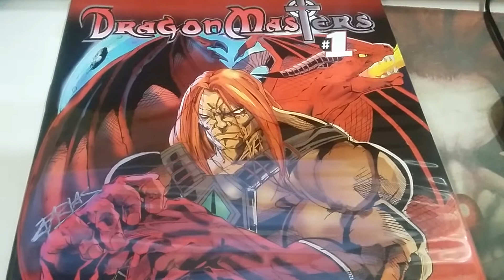Thanks Kevin "Dragonmasters "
cash ap: wickedcomics